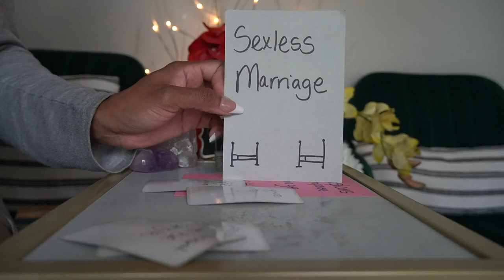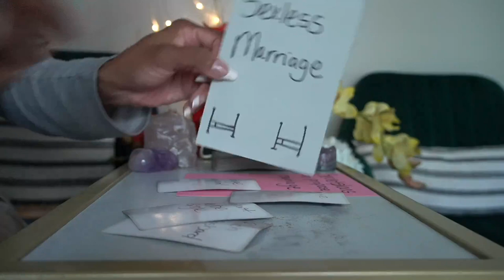SCORPIO SECRET PLANS TO PROPOSE SEXLESS MARRIAGE SEPT '21